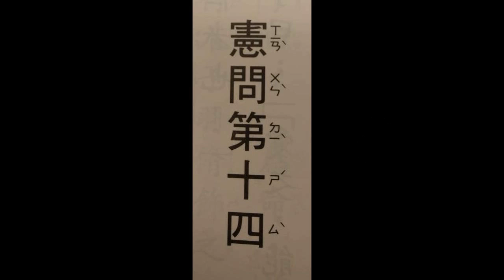論語~憲問第十四1-8(導讀版)~適合學齡前幼兒入門速度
範圍依王財貴教授研究適合孩子每天閱讀字數剪輯，提供給認同讀經教育理念者使用。